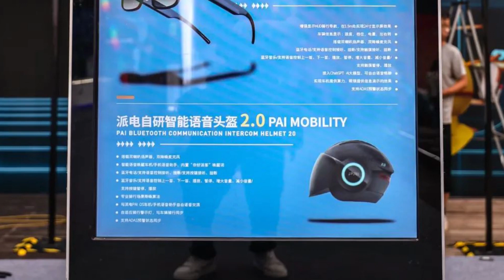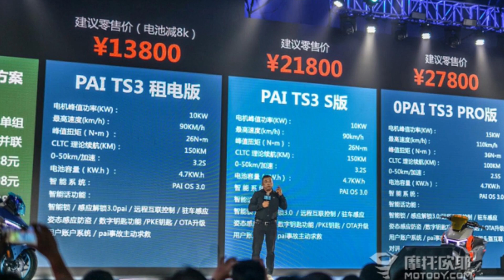Lançamento da marca Piadian e scooter elétrico Pai, Pro 27.800 e S 21.800 yuan, Você compraria?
O vídeo mostra o lançamento da marca Paidian e o scooter Pai repleto de tecnologia, financeira, de motor, bateria, de condução e gerenciamento dos recursos, descrição das tecnologia dos motores elétrico de fluxo axial, elétrico e hibrido despertando 203, CV 36 Nm, velocidade máxima de 110 Km, de 0 a 100 em 2,5 segundos, alcance estimado de 300/500 Km, bateria de íon de sódio e lítios, ambas em estado sólido , carregamento mais rápido, não aquece  e tem maior números de ciclagens, a de sódio é mais barata, sistema de acessórios óculos e capacete inteligentes com espelhamento dos dados do painel, sistema de gerenciamento ADAS, evita colisão frontal, sistema anti atropelamento e mudança de faixa, avido de ponto sego lateral e traseiro, sistema anti colisão traseira, auxilio a subida e descida, ABS, TCS, espelhamento com chat GPT para gerenciamento de inteligência artificial, inteligência financeira  aluguel por um 1 ano, dispensa manutenção porque o scooter está na garantia,  evita obsolescência, ao termino do aluguel efetua-se a devolução do mesmo e pode ter o valos pago abatido no imposto de renda, e temos um pagamento mensal para troca das baterias.
Financiador Master Lenovo computadores